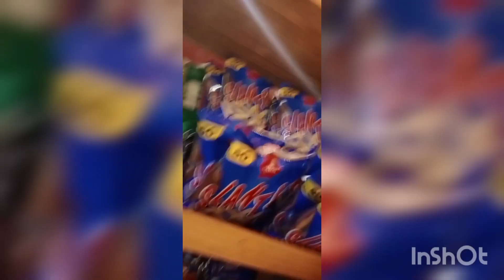weekend vlog😘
car
mujhe pyar hua tha
armaan malik
banana pan cake
bewafa nikli
calm down
canada national anthem
dastarkhan
deep matharu sulfas video
eating noodles
fish cutting
gadi wala tractor
ghode pe sawar
hehe
suryakumar yadav batting today
tmkoc 1414
today drama
vyayam kasa karaycha
zindagi aik paheli promo 72inder kirat new vlog
ipad mini2
keerthi suresh new movie
laden
mujhe pyaar hua tha
naagin 6 97 promo
payal jain
salaar trailer
sath nibhana sathiya holi episode
street ice cream rolls
tmkoc 1414
today drama